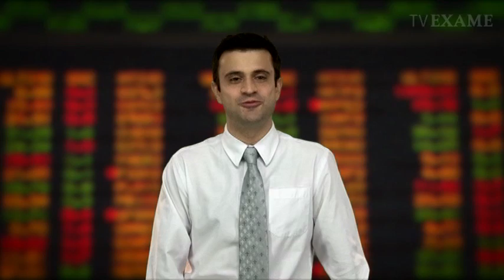Direto da Bolsa - 04 de julho de 2012 - 1ª Edição